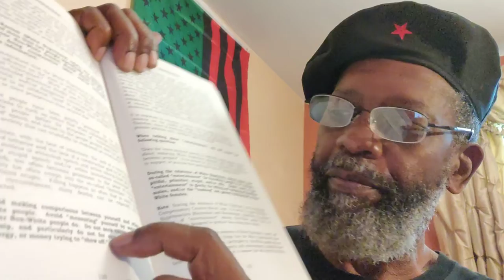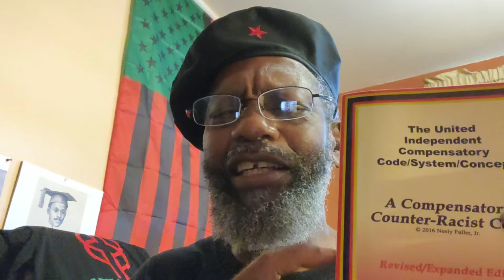Sunday Sermon _ 6 November 2022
DeBrother is reading from pgs 120-121 of de 2016 Revised/Expanded Edition of de Textbook/Workbook... in a weekly session, deBrother is using da work of Mr. Neely Fuller Jr as Code Scripture.

Crypto Currency /BitCoin CONTRIBUTIONS:
722fce22-5e9f-42fc-a378-2da90f5d267a